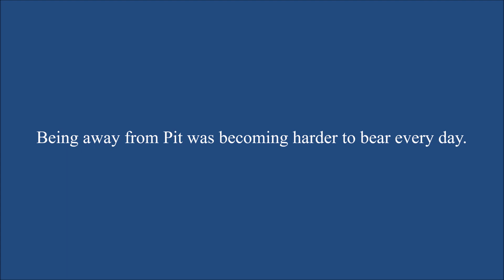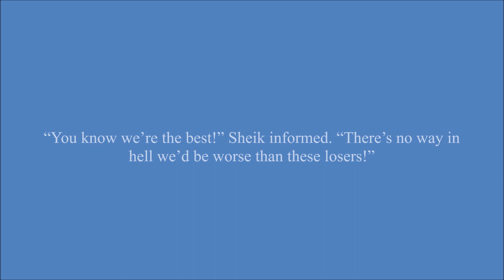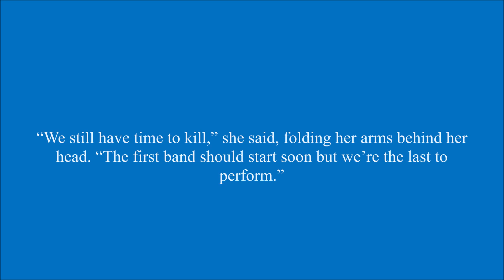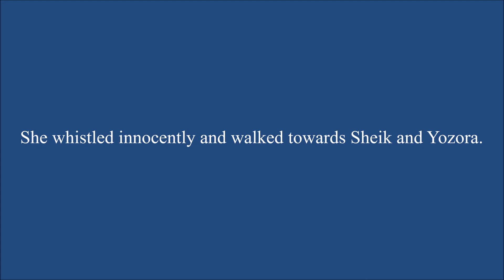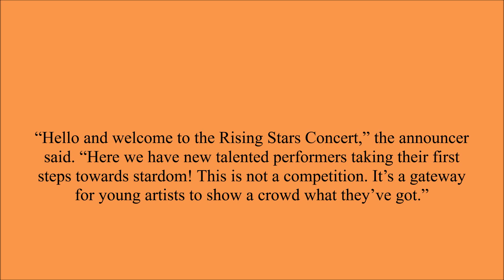Respect Me Not Chapter 110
Patrisha calls Zelda out on her attraction to Link